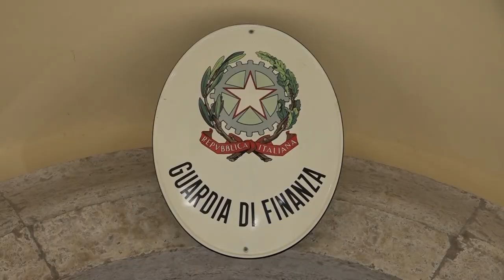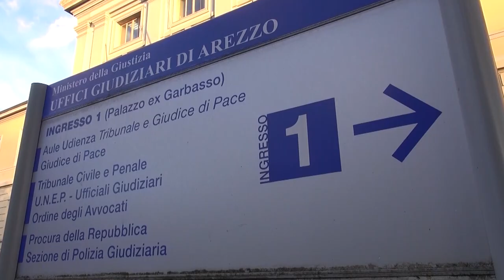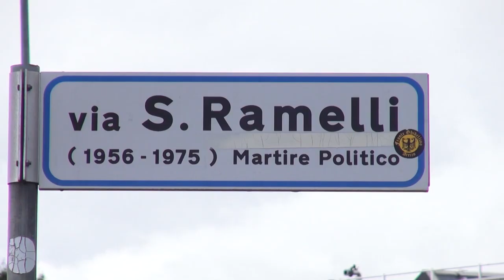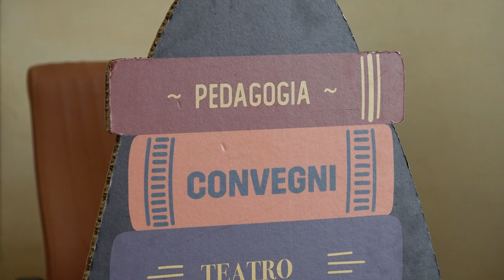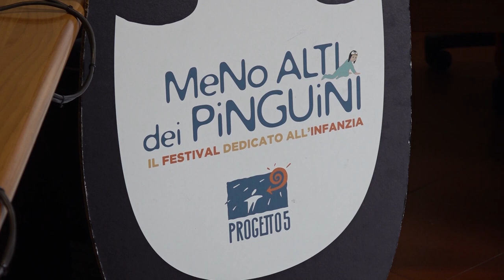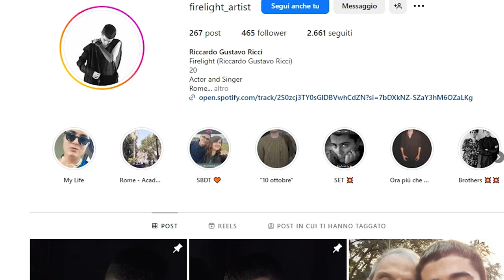Cronaca Aretina del 16.10.24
SOMMARIO

Nascondeva 23 chili di cocaina nella sua auto, 30enne arrestato al secondo controllo sull'A1 dalla Polstrada

Demolito ponte di Ca' De Frati a Bagnoro, troppo stretta la strada alternativa. Rischio abbattimento anche per quercia secolare

Abbattimento di alberi e piante sane nel parco del Pionta. Insorge il comitato per la difesa degli alberi che invoca lo stop immediato

Scoperta discarica abusiva in Val di Chiana. Denunciato il proprietario del terreno.

Assalti dei ladri alle ditte orafe. 2024 anno nero. Incontro con il Prefetto Di Nuzzo

Sestri Levante-Arezzo, partita la prevendita dei biglietti. 500 per il settore ospite